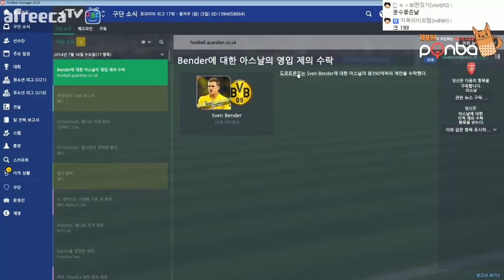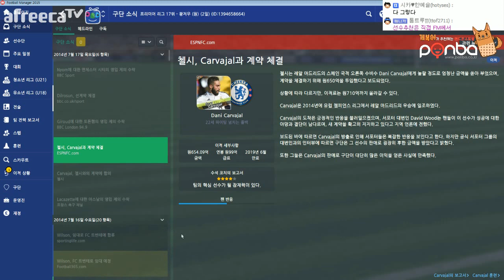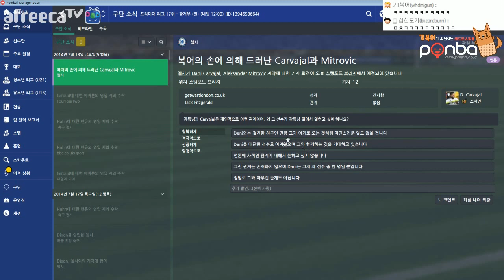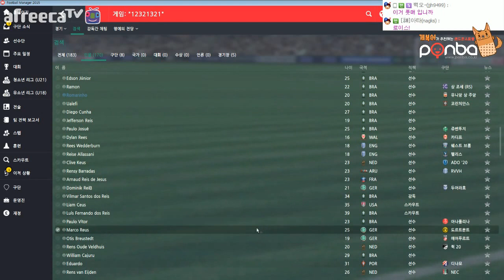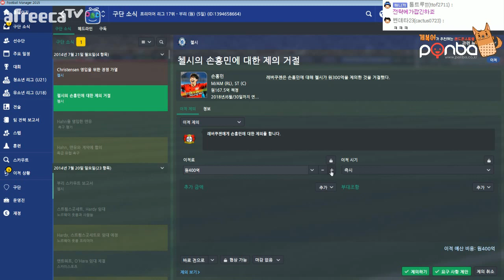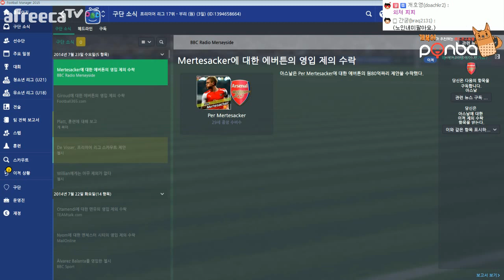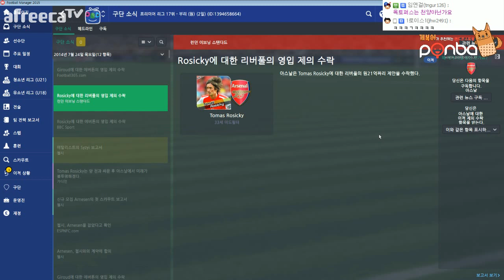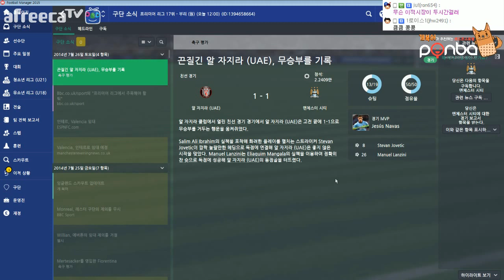첼시로 온 손흥민 #3 풋볼 매니저 2015 멀티플레이 (Football Manager 2015, FM2015) MULTI PLAY [개복어]